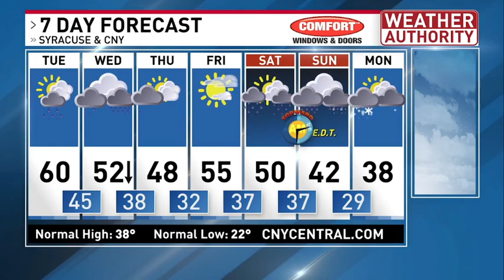WSTM NBC 3 Sports 3/4/24 11:00